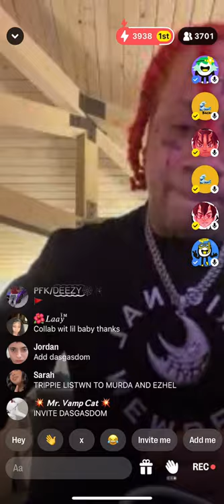TRIPPIE REDD SNIPPETS NEW MUSIC ON YUBO APP *MUST SEE*😱